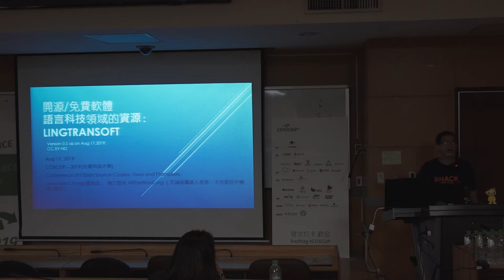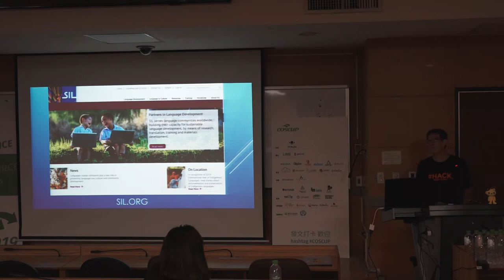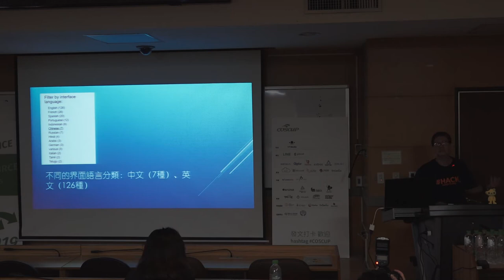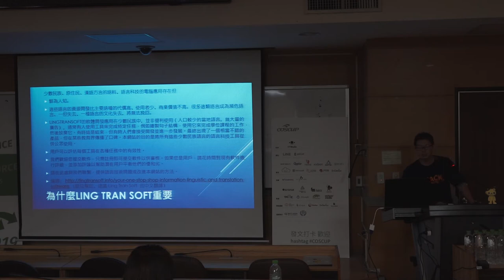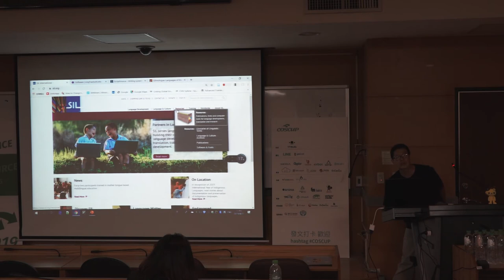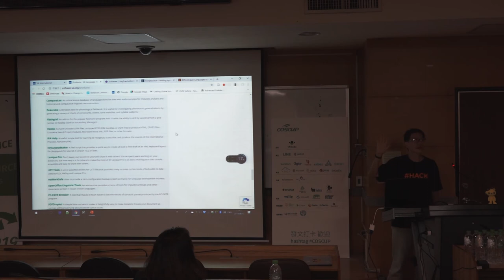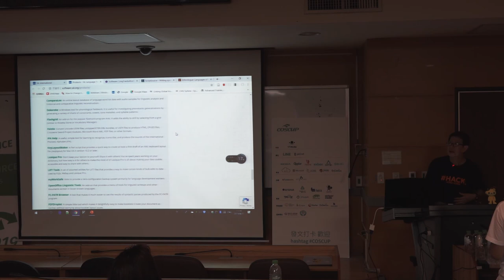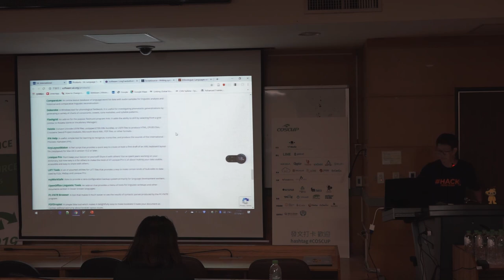[COSCUP 2019] IB302 Day1 介紹lingtransoft語言科技資源